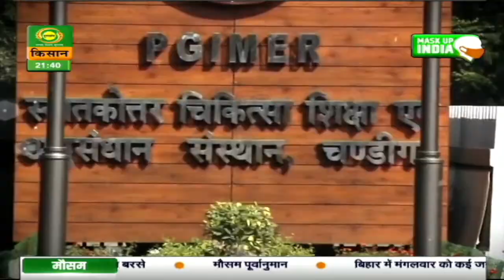मिल गयी मंज़िल मुझे | Episode - 28 | Mil Gayi Manzil Mujhe | July 07, 2021